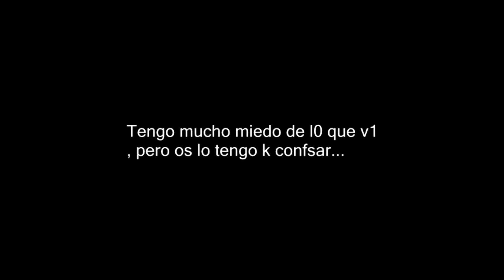gravasion alien cienpor%real 24/01/2016